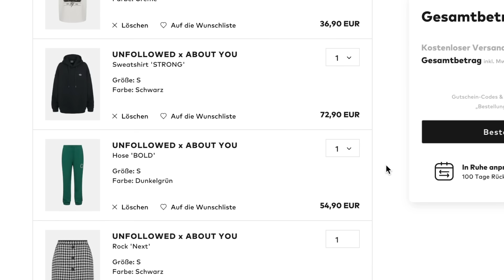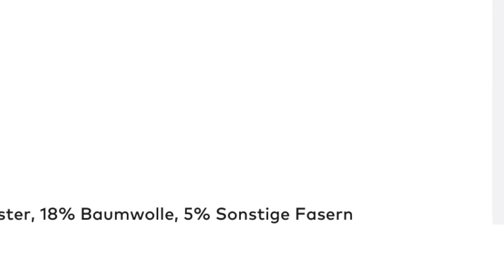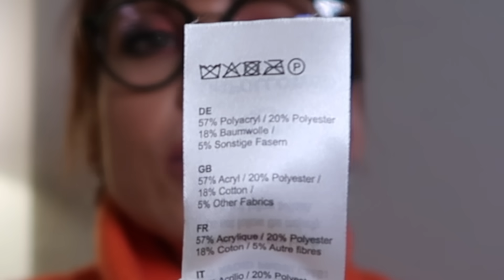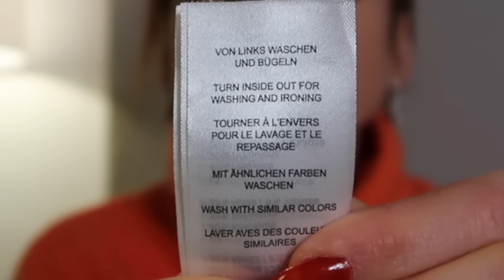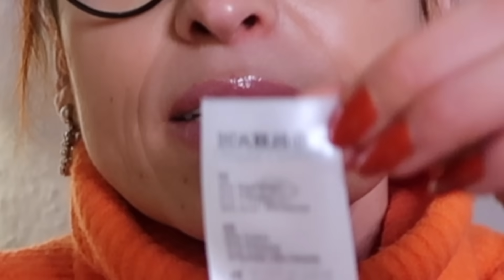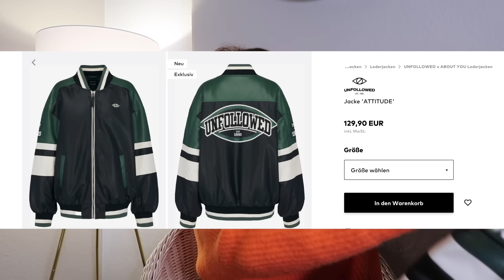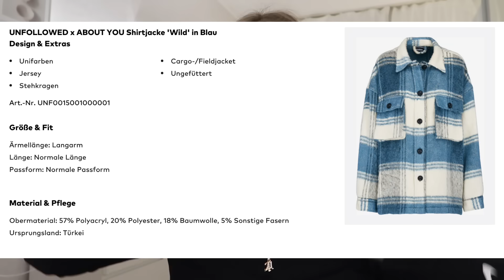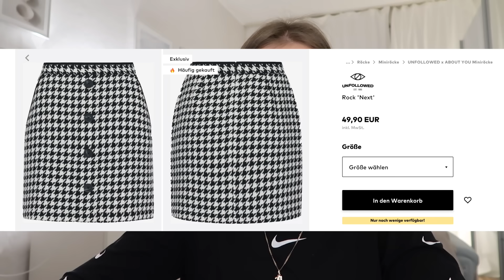Ist das noch Qualität oder schon Abzocke?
Stellt Mama weitere Fragen auf Instagram: oksanaschulze
aber nicht nerven.

Alexandra Schulze
DHL Packstation 140
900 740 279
30655 Hannover